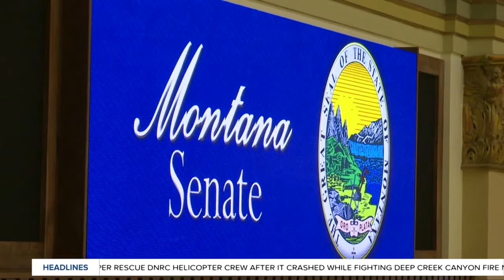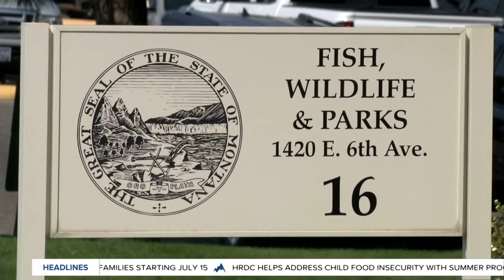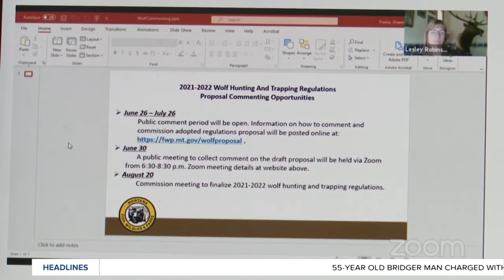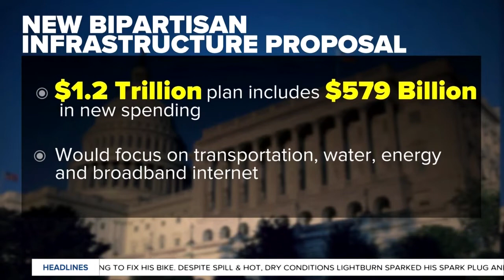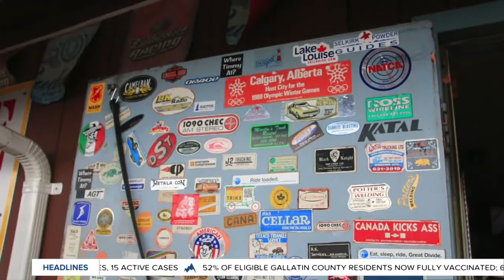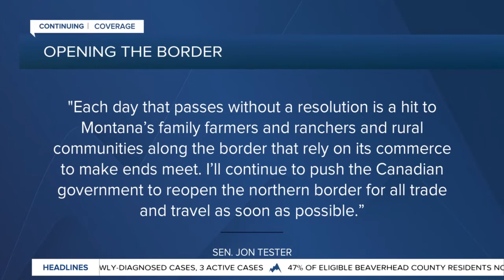Top stories from today's Montana This Morning, 6-25-2021